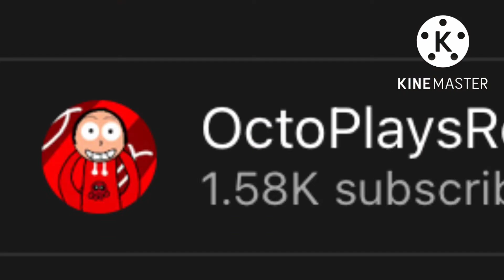I knew it 😔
I don’t even care what you guys say as long if you DON’T put me last in a remix then I’ll be happier 😔